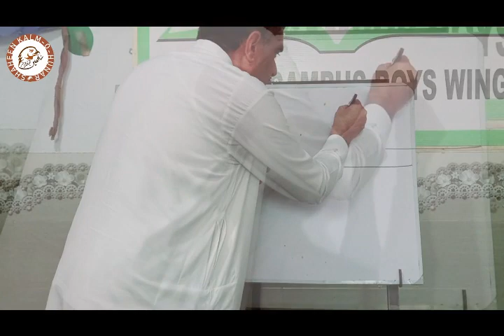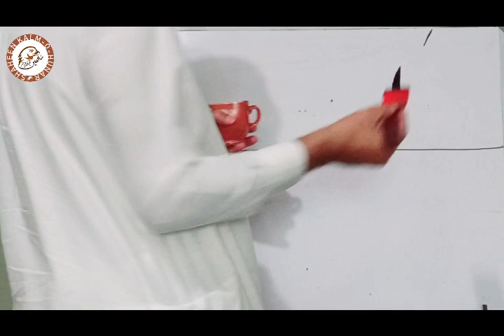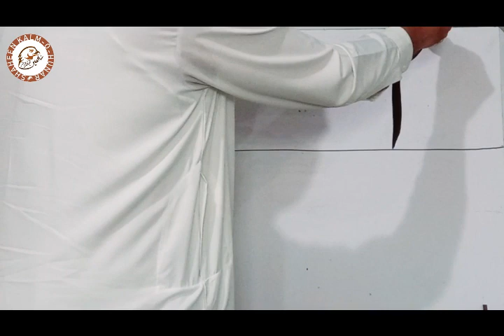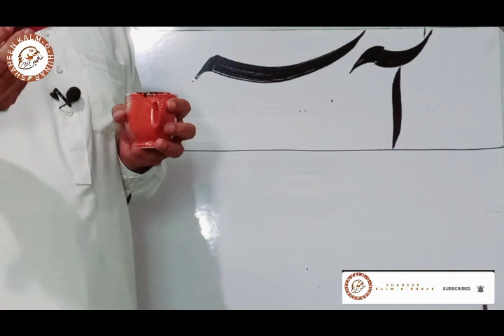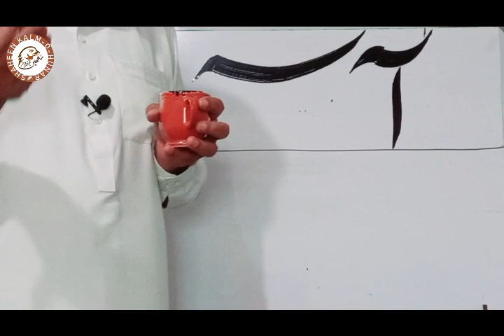Lesson No:2-خوش خطی